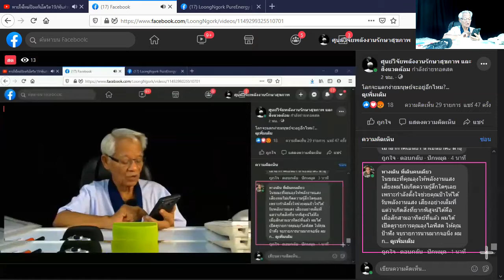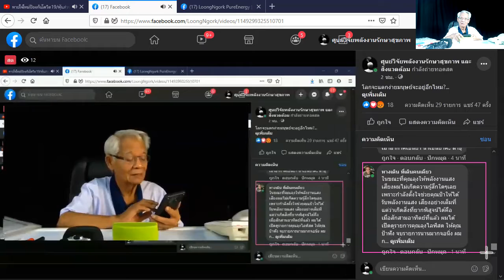Leak code/ New knowledge in 21st century I SetZero & AGALIGO I 21/1120 I 24Hrs